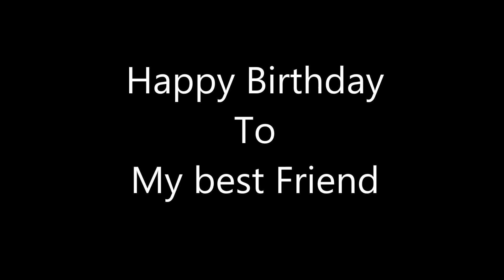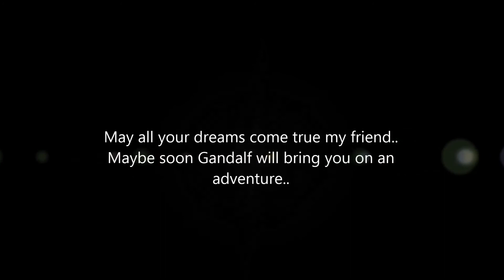Ave Maria EddaHiril Cover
My best friend requested this song many times.. I thought it would be a nice Birthday Present!!! Happy Birthday!